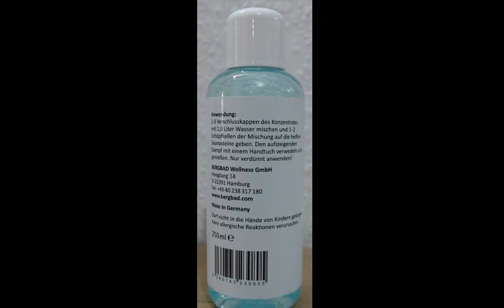BERGBAD Saunaaufguss, Leichter, aber trotzdem gut wahrnehmbarer Duft